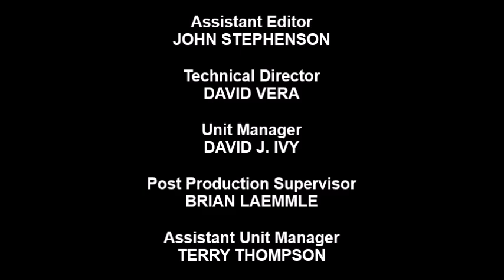[#490] Universal Television Logo History (UPDATED VERSION!)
From the Motion Graphics Channel comes an all-new updated version of Universal Television Logo History, requested by FOX Therron7 POE TWO!

Copyright (C)2017 MGC Special Programs, LLC.
Distributed by AlphaGram Communications, Inc.